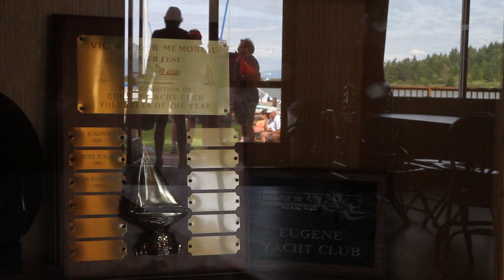Eugene Sailboat Racing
Covering the Eugene Yacht Club's Memorial Day weekend regatta at Fern Ridge Reservoir.

Producers:
Jacqueline Reliford
Cameron Shultz
Baylie Waller